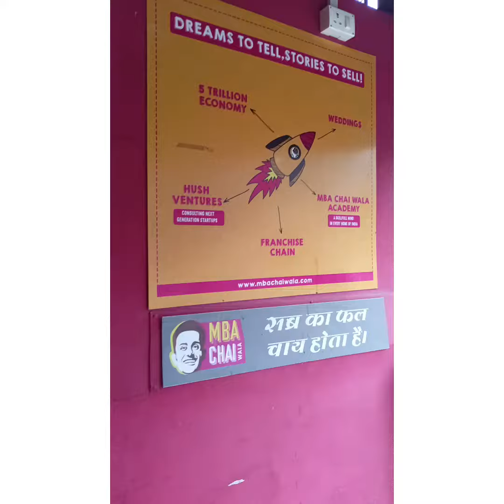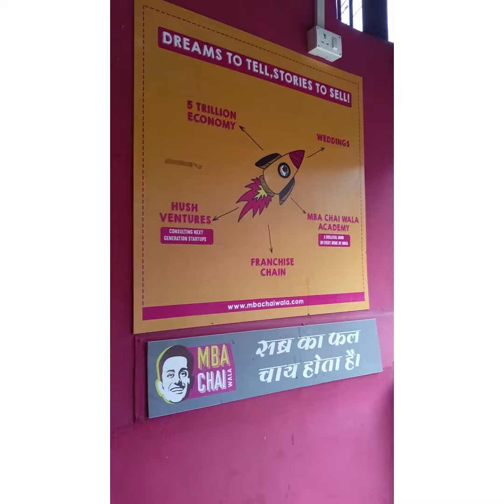𝗣𝗮𝘁𝗻𝗮 𝗙𝗶𝗿𝘀𝘁 𝗦𝘁𝗼𝗿𝗲 𝗼𝗳 𝗠𝗕𝗔 𝗖𝗛𝗔𝗜 𝗪𝗮𝗹𝗮|𝗮𝘁 𝗗𝗶𝗻𝗸𝗼𝗿 𝗴𝗼𝗹𝗼𝗺𝗯𝗼𝗿,𝗣𝗮𝘁𝗻𝗮,𝗯𝗶𝗵𝗮𝗿